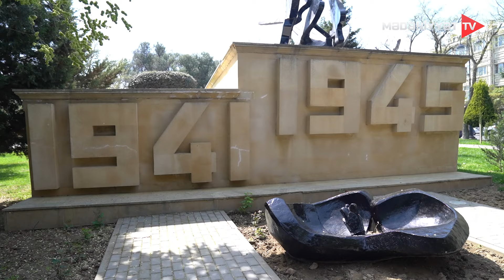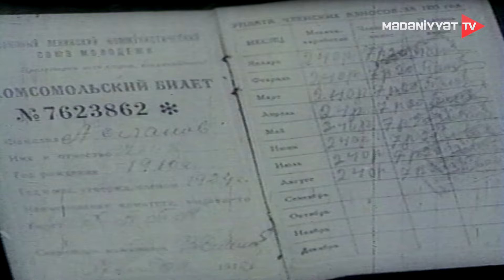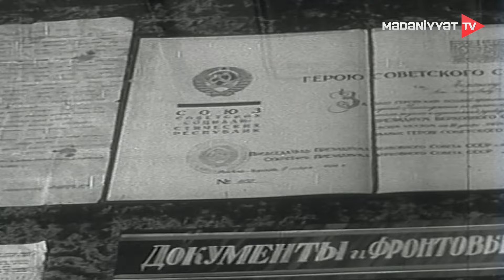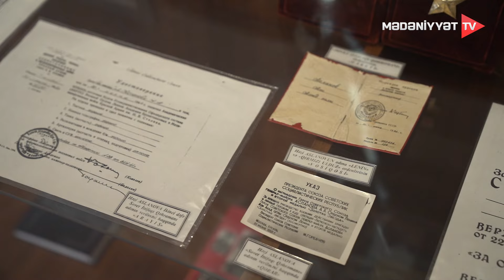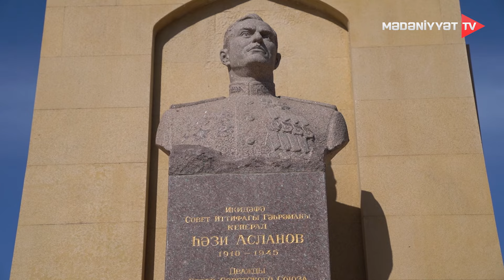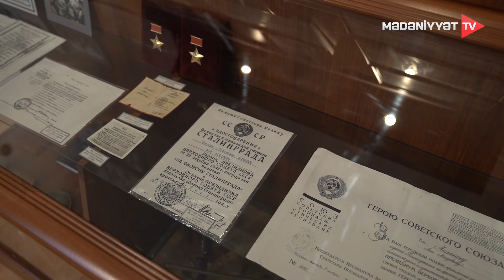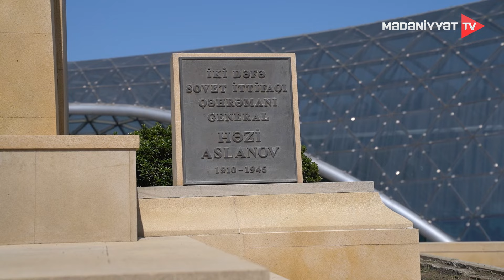Heykəllər danışsa - Həzi Aslanov | 03.05.2024